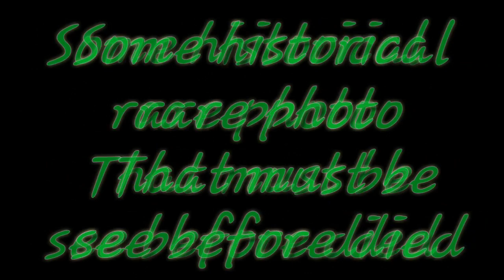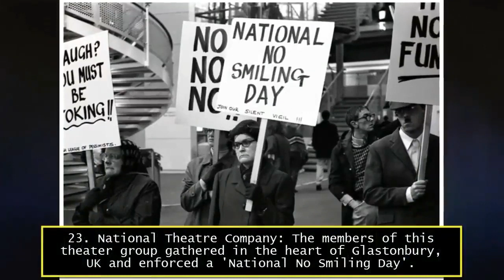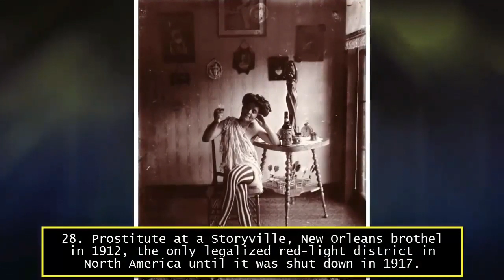39_rare_historical_photos___You_must_see_before_died